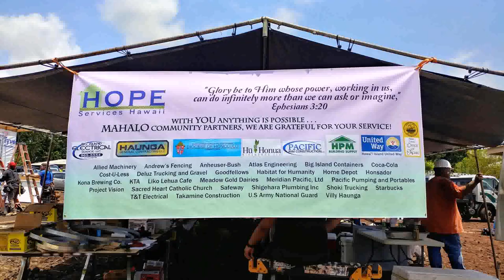Tiny Houses On The Big Island Of Hawaii (see description) (see description)